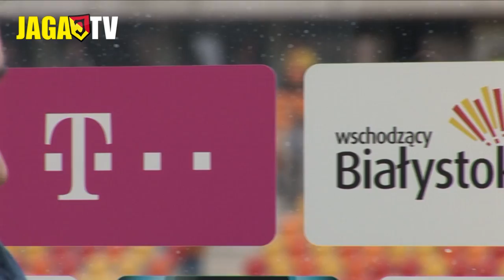Wokół meczu Jaga vs Wisła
Żółto-Czerwoni zremisowali w meczu 26. kolejki T-Mobile Ekstraklasy z Wisłą Kraków 2:2 (1:0). Obie bramki dla białostoczan były dziełem Patryka Tuszyńskiego. Gole dla przyjezdnych strzelali Paweł Brożek i Wilde Guerrier. Zapraszamy do relacji "Wokół meczu" z tego spotkania.